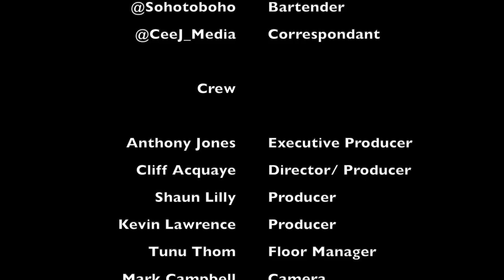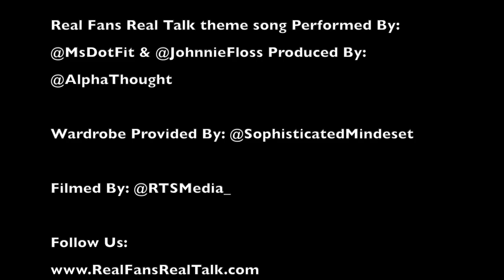Real Fans Real Talk 2020 NFL Draft Breakdown Part 1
Real Fans Real Talk is a multi award winning sports talk show that broadcasts live Thursday nights from 8-9pm on Verizon 43 BPN 2 throughout NYC hosted by Trip Yung, Eric Sanchez and Emerald Marie. Trip Yung and Eric Sanchez break down the round 1 of the 2020 NFL Draft with Nestar of the Hot Seat Podcast..